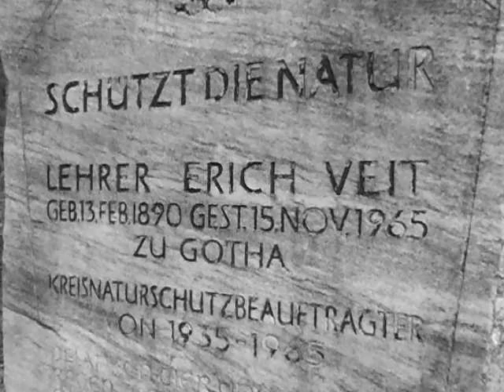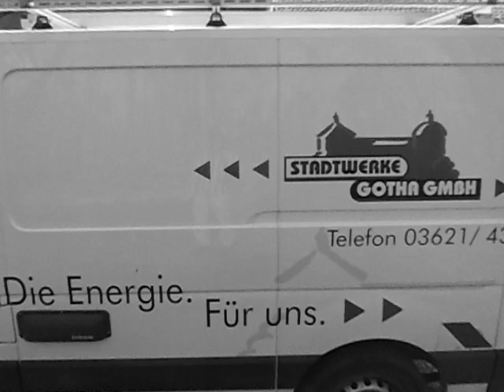Die Geschichte des Kindergartenerfinders Friedrich Fröbel (*1782)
Zum Entschleunigen empfehlen wir jungen Kolleginnen und Kollegen und ihren Familien sowie reiferen Kolleginnen und Kollegen 2x pro Jahre eine Woche Wellnessurlaub in Rabac & Labin in Istrien

Ein gesunder Mensch braucht im Durchschnitt 25 Jahre bis er eine technische, technologische oder gesellschaftliche Entwicklung richtig verstanden und gelernt hat, sie sinnvoll im Alltag zu benutzen. Das gilt auch für das Internet, das Smartphone und das elektrisch angetriebene Leih-Fahrzeug mit zwei, vier oder mehr Rädern

Altes macht Platz für Neues. Das ist vollkommen normal. Nicht nur in Europa und Asien oder Afrika. Dieses Grundgesetz der allgemeinen Entwicklung gilt universell für alle Bereiche des Lebens auf der Erde

Es wäre einfältig zu glauben, der Thüringer Auto-Rennsport-Stopp-Uhren würden anders ticken als die Auto-Rennsport-Stopp-Uhren der Kalifornier

Das EU-Vergaberecht für öffentliche Aufträge im ÖPNV ist eine ziemlich verworrene Rechtsmaterie - nichts für Laien auf diesem Gebiet

Es liegt auf der Hand, im Europaerlebnispark New Gotha City, also in der Region Erfurt, Gotha, Bad Tabarz, alle Orte mit elektrischen Oberleitungen und mit Trolleybussen und Straßenbahnen zu verbinden, die mit Strom aus der Region angetrieben werden - statt den überschüssigen Strom aus der Region an der Strombörse weit dem unter realen bio-logischen Nutz-Wert zu verkaufen

Feldwege können zu landwirtschaftlich nutzbaren Elektro-ÖPNV-Wegen ausgebaut werden, von denen die Landwirte, die Natur und die ÖPNV-Gesellschaften im ökonomischen Interessenausgleichsverbund profitieren können.

99867 Gotha-West